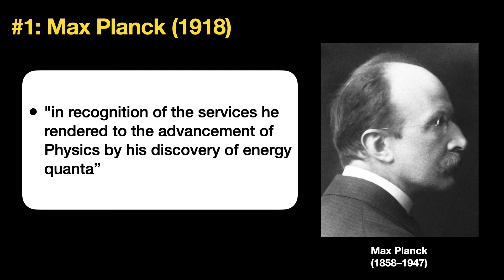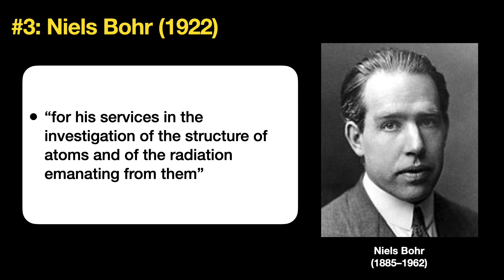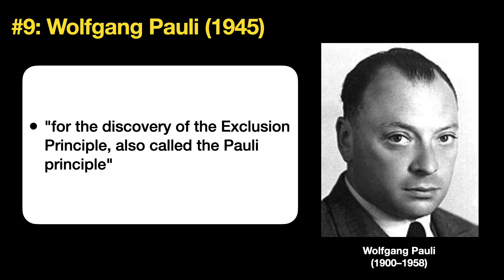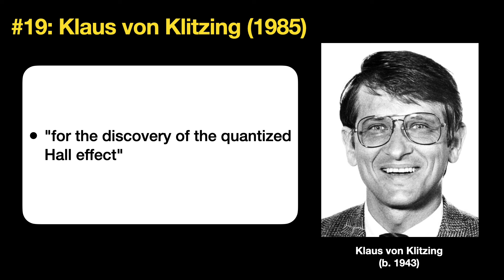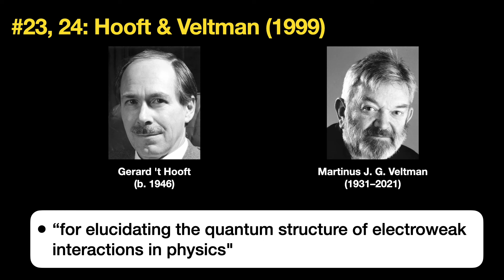30 Laureates Shaped Quantum: The Nobel Chronicles /Quantum Computing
The 2023 Nobel Prize in Physics spotlighted three winners for their groundbreaking work in attosecond science. In this video, we'll first briefly dip into the news and then journey back to highlight 30 laureates who've profoundly influenced the quantum world.